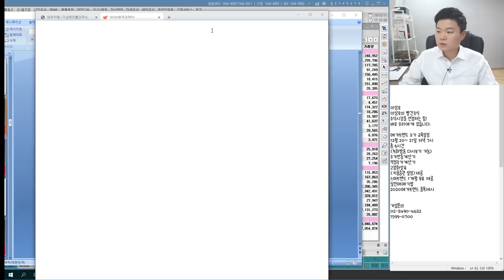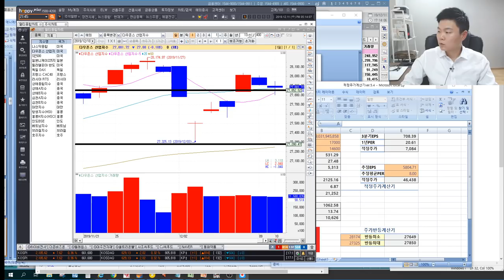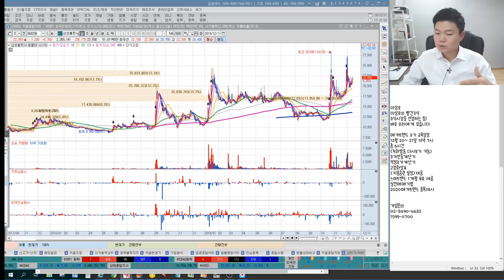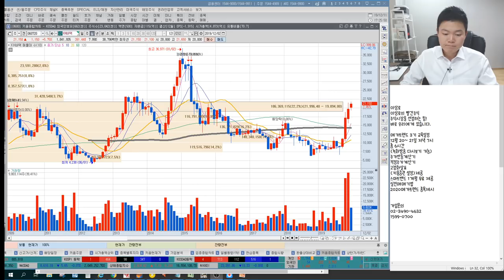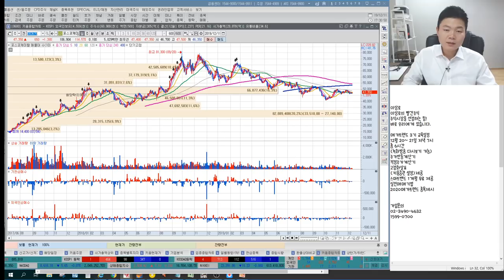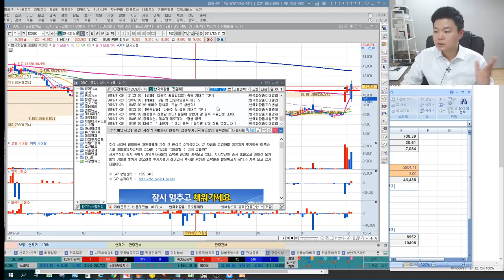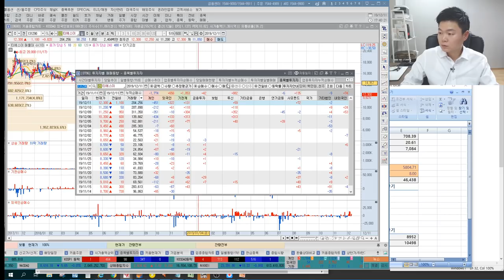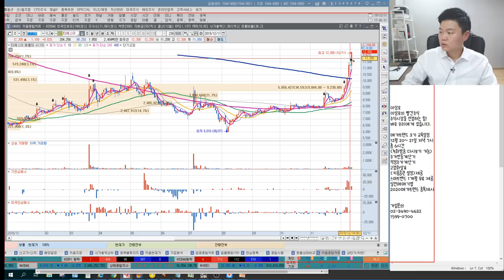KH바텍,뉴파워프라즈마,켐트로닉스 폴더블관련주 대장주가 바뀐다? 삼성SDI,포스코케미칼,LG화학 2차전지관련주 바닥잡았다? 단기대응 어려울땐? 언론에 나오지않는 특별한 마감시황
2016년 서울경제TV 6개월 누적수익률 330% 경제방송 최초 달성 이상로전문가
2018년 MTN, 머니투데이방송 6개월간(4.30~10.1) 수익률 140%를 돌파한 실력검증 이상로전문가

12월 11일 장마감후 꼭 알아야할 주식 마감시황과 내일장 관심주 5선 지금 확인하세요~

1. 불확실한 미국 일정, 방향성 확인과정

2. 기관수급에 의한 시장 반등, 옵션만기 지수 관리

3. 재료의 순환매, 옵션만기 이후 흐름 바뀐다.

4. 2차전지 중국보조금 확대 긍정적 영향 이어갈까?

5. 한중일 정상회담 24일 화장품주 상승세 이어간다?

6. 내일장관심주 공개